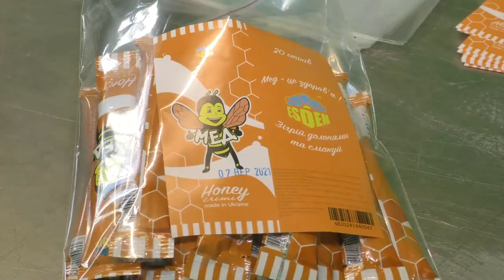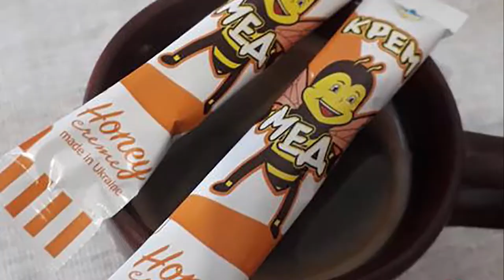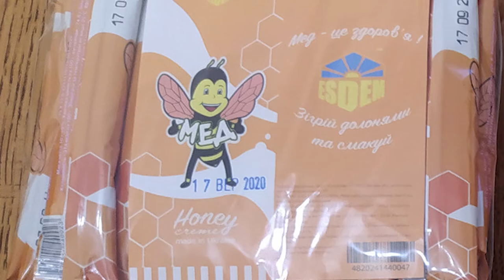Бізнес по українськи